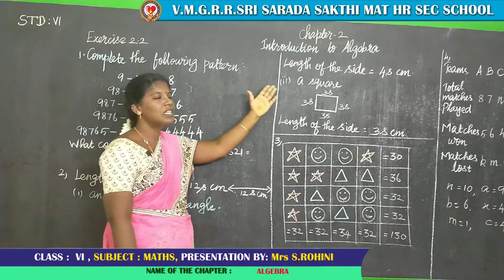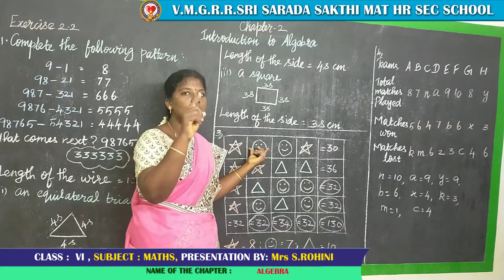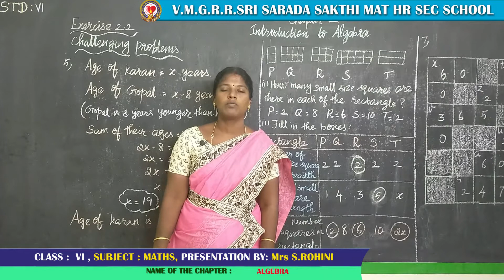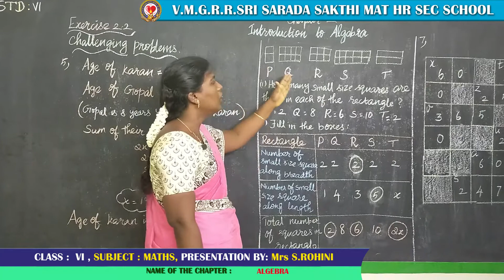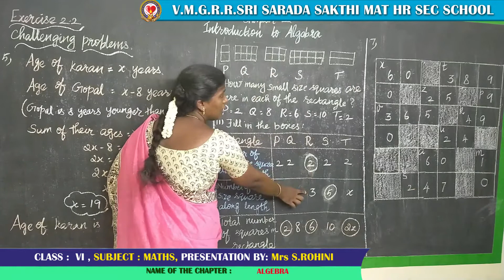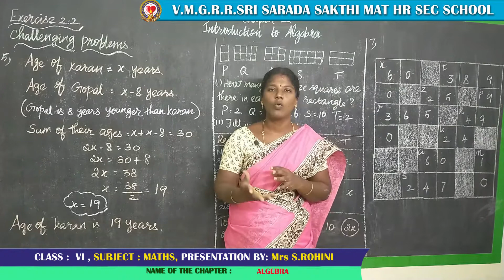Class VI -Chapter 2- Introduction to Algebra;Topic- Exercise 2. 2 sums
To learn about unknowns and solving puzzles